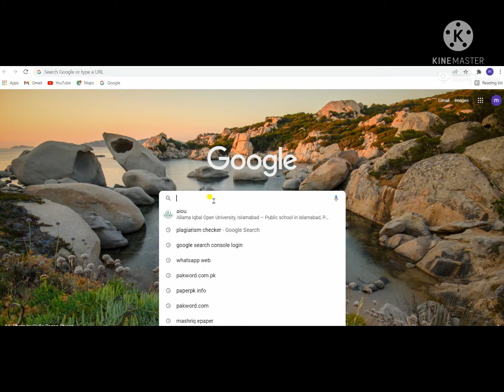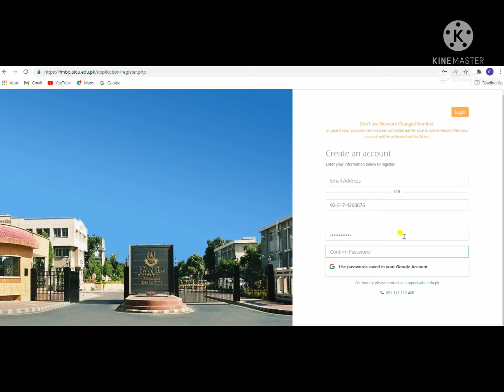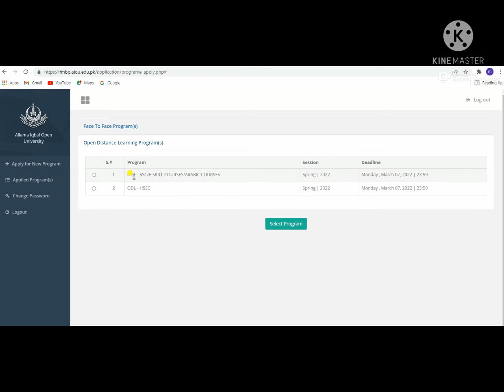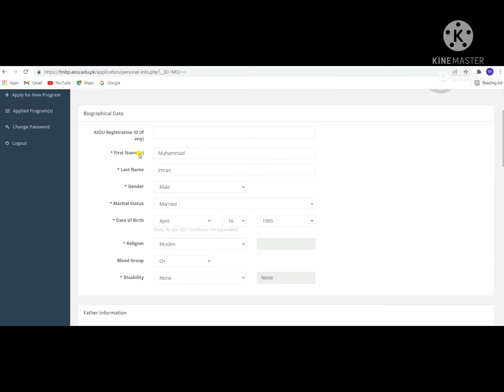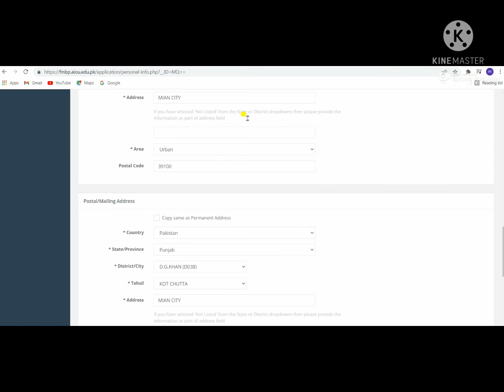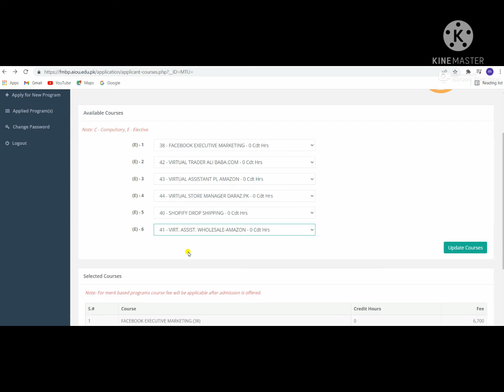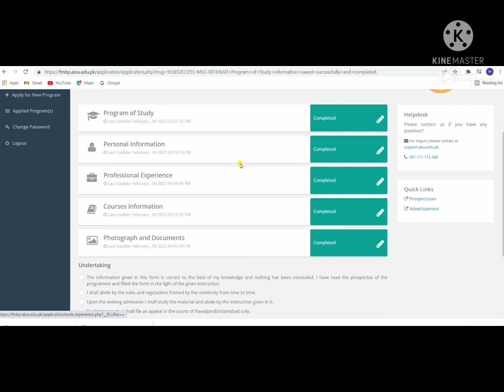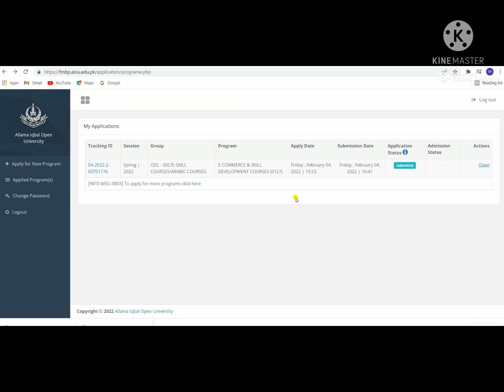Aiou online earning short courses|online apply krny ka Mukamal treqa|how to apply for short courses.